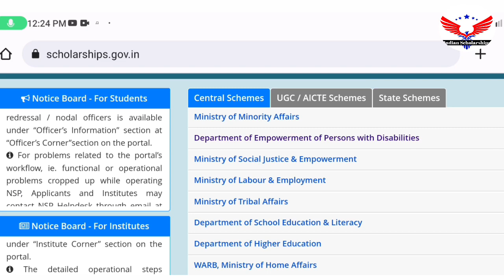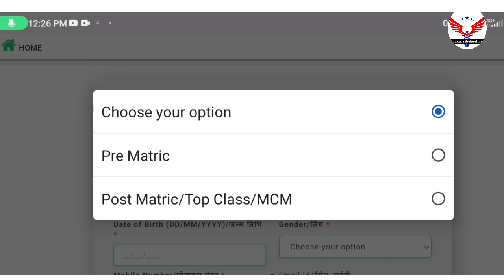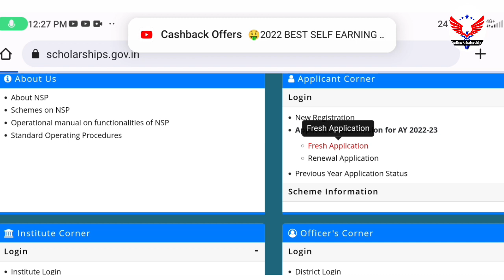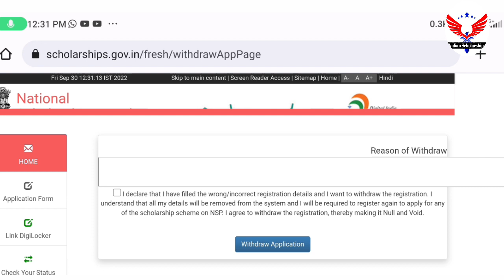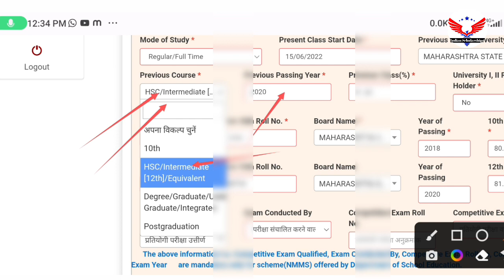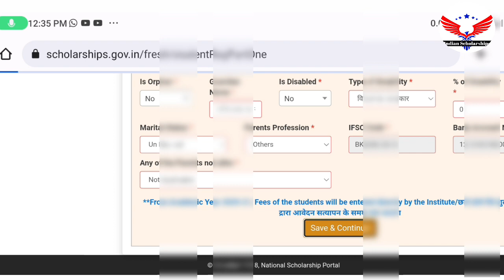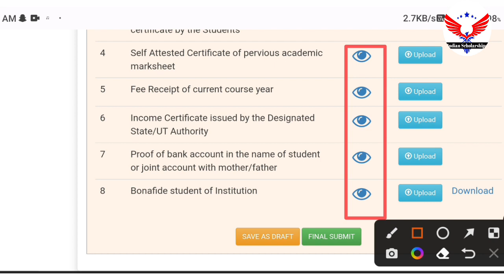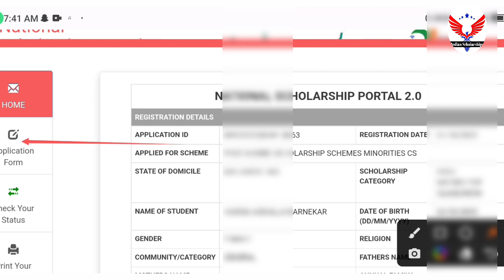how to apply minority scholarship 2022 | begum hazrat mahal scholarship 2022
nsp scholarship
National scholarship portal 2022-23
National scholarship portal 2022-23 Apply
nsp portal full details
about nsp scholarship 2022
about national scholarship portal 2022-23
how to apply nsp scholarship 2022-23
nsp form kaise bhare
nsp 2022-23
nsp scholarship portal 2022-33
Minorities students scholarship 2022-23
Indian scholarships